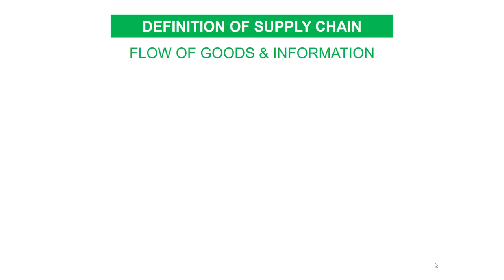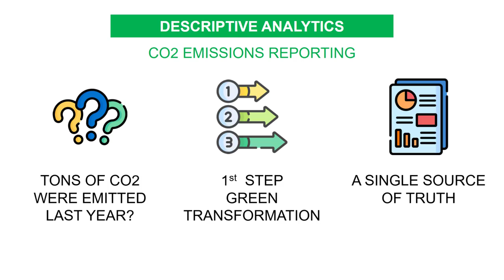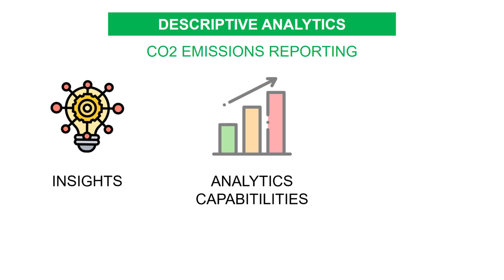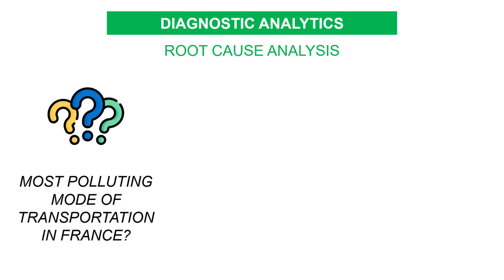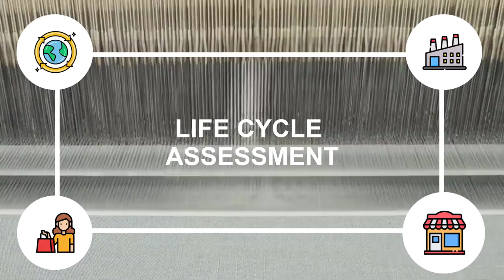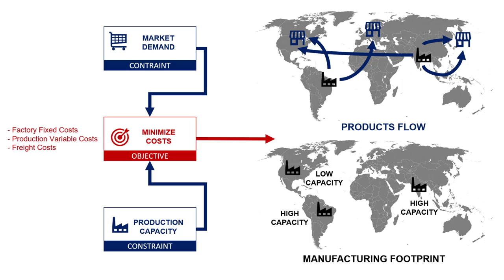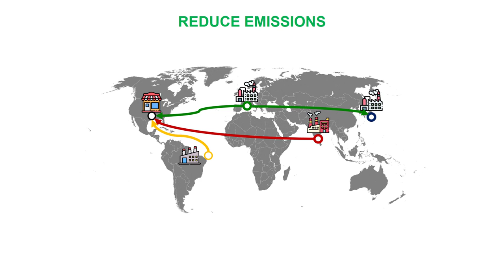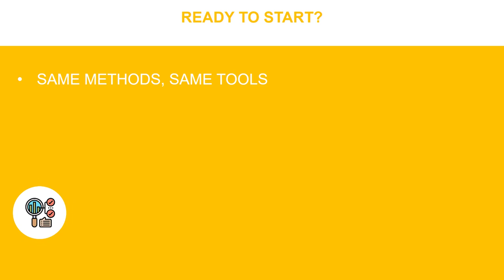Data Analytics for Supply Chain Sustainability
Discover the power of data analytics in enhancing supply chain sustainability in this video.

We cover a range of analytics techniques that can help you reduce your environmental footprint while maintaining operational efficiency.

Timestamp
00:02 Supply Chain Sustainability and Data Analytics
00:50 What is Supply Chain Analytics?
01:36 Descriptive Analytics
01:55 CO2 Reporting
03:47 Analytics for Circular Economy
04:43 Diagnostic Analytics
05:08 Emissions Monitoring
06:30 Life Cycle Assessment
07:46 Prescriptive Analytics
08:43 Supply Network Optimization
10:08 Green Inventory Management
11:04 Conclusion

We discuss strategies for improving sustainability in warehousing, transportation, and the circular economy, supported by real-life examples.

📦 Check out my Data Science for Supply Chain Blog for more content related to supply chain: